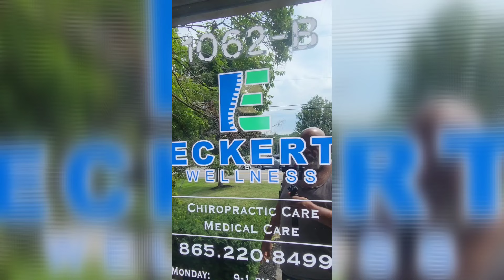Ride with me to Eckert Chiropractic center to get adjusted...on the 2024 Harley-Davidson Road Glide